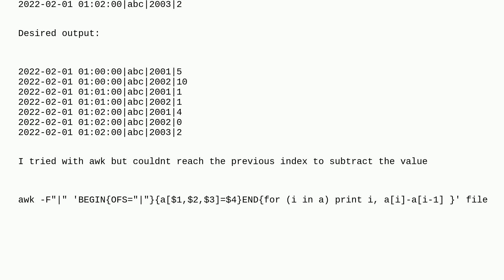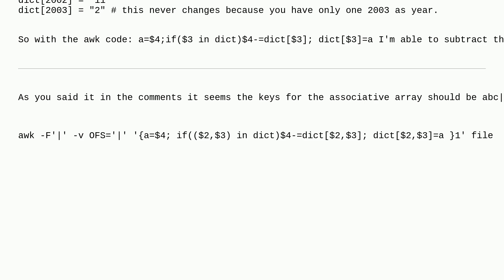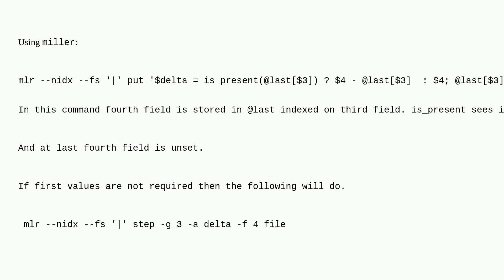Unix: Subtract with previous index where index is not a number using awk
Subtract with previous index where index is not a number using awk

A special thanks goes out to the awesome community

  awk indexing shell-script